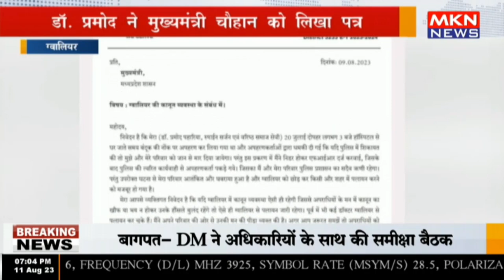ग्वालियर - डॉ प्रमोद ने मुख्यमंत्री चौहान को लिखा पत्र12